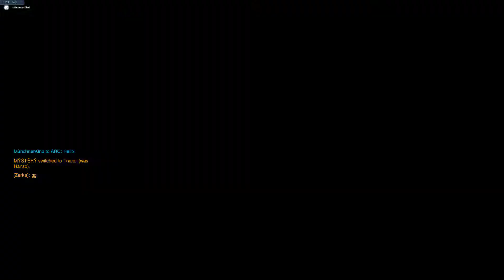Overwatch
GPU: GeForce GTX 980 x 2
CPU: Intel(R) Core(TM) i7-4790K CPU @ 4.00GHz
Memory: 16 GB RAM (15.94 GB RAM usable)
Current resolution: 2560 x 1440, 59Hz
Operating system: Microsoft Windows 10 Pro